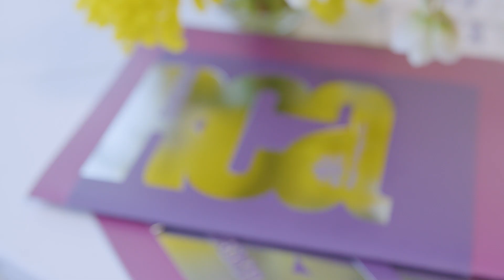The Terra Carta Design Lab: Winners Revealed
Four teams of RCA students and alumni have been chosen as the winners of the inaugural Terra Carta Design Lab – with their work showcased in a new exhibition at the RCA’s Dyson Gallery.

Find out more at rca.ac.uk